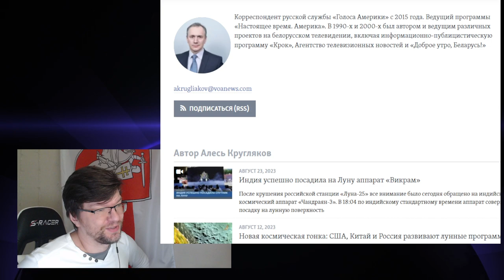Культура телевидения Беларуси 90-х годов на примере песни @dom.sviazi Дзед-Барадзед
► Bitcoin: bc1qhswrpdxwyajcz4c5v2rw3q6z9xv6m482dmtal3
► Ethereum: 0x9E2F06907c446a0FBb81c65D09b49B89648abee9

► Канал "Лирикс" @ivanlyrics
► Канал "Лонгплей" @longplay_channel